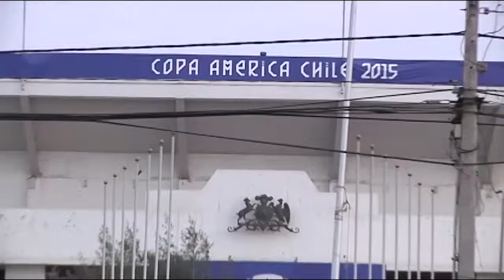Chilenos van por el triunfo en la Copa América